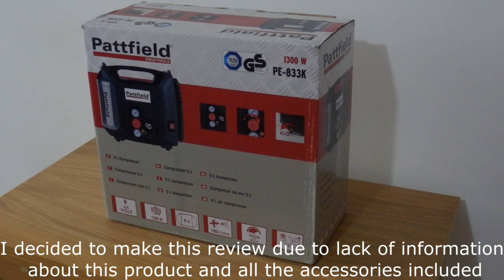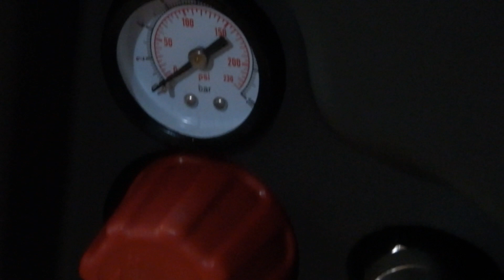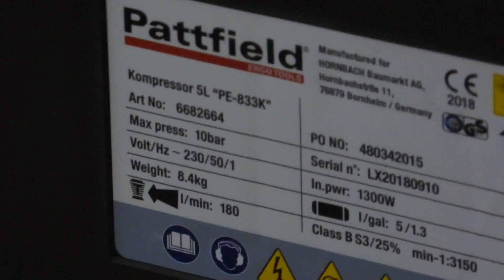Unboxing Pattfield PE 833K - Portable Air Compressor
Air Compressor (Stanley DN200/10/5 like) produced for Hornbach